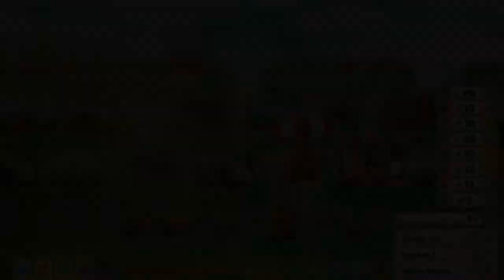Capybara Spa: Mud Baths and Blueberries | Chill, Relaxing Let's Play | Episode 2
Welcome to a relaxing, chill, and very fun Capybara Spa! I'm so excited to play through this game with y'all!

Complex-

✨ Big Thank you to Cozy Bee Games for the game key!!!